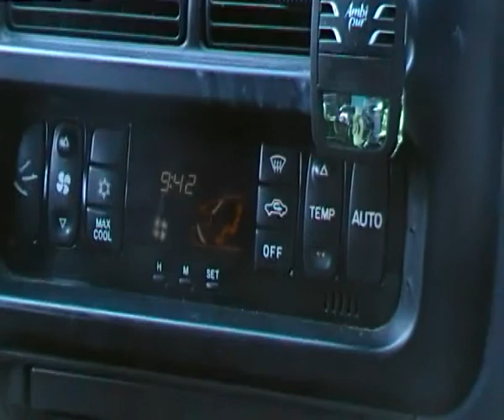presenta: "a tartufo nero pregiato"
Una gelida giornata può diventare splendida basta un pò di sole, la famiglia, gli amici e un Kg di nero pregiato.